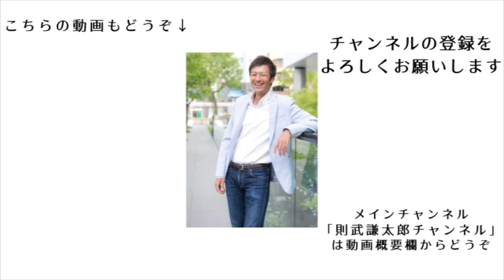アノ人のアノ発言の意味とアレを推進してきたインフルエンサーが未だに沈黙し続けている理由【切り抜き】【則武謙太郎5thチャンネル】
■マックスさんとの対談動画

1976年生まれ、2児の父。

5年間の闘病生活を経て、病氣は神様からのギフトだと氣づく。
2013年12月より、「人生を大きく変える小さな氣づき」というテーマで1900日以上（2019年5月現在）毎日ブログを更新し、日本全国に愛読者がいる。